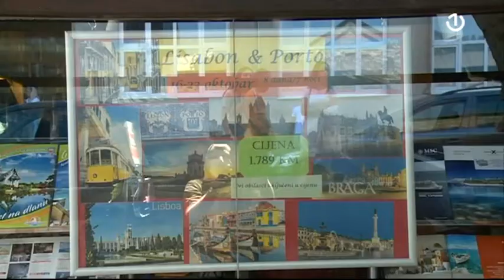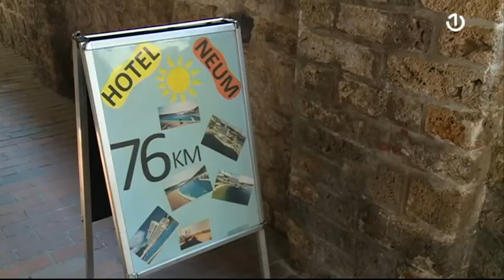Putovanja u doba korone